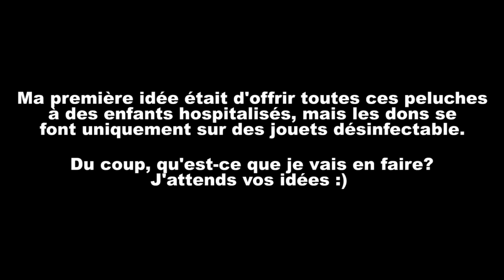Les peluches de "Moi, moche et méchant" (J'attends vos idées)